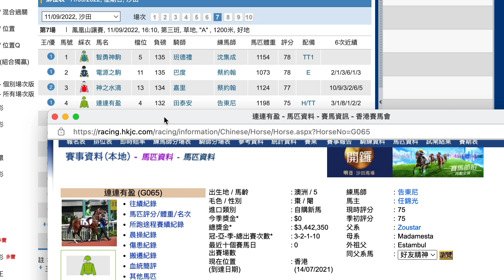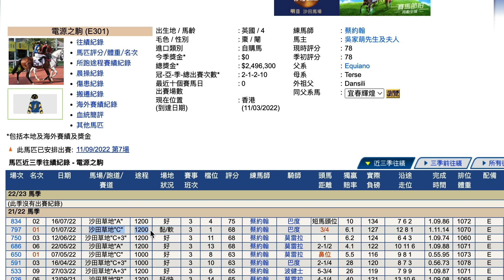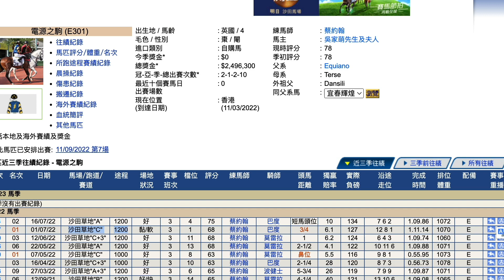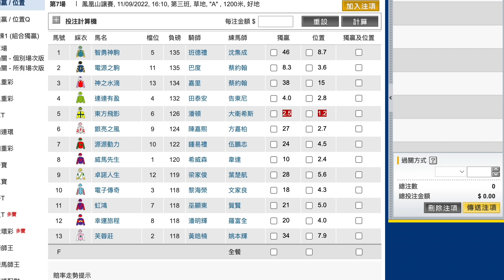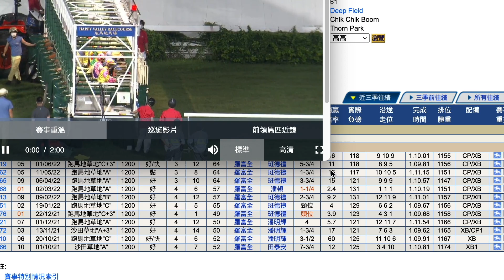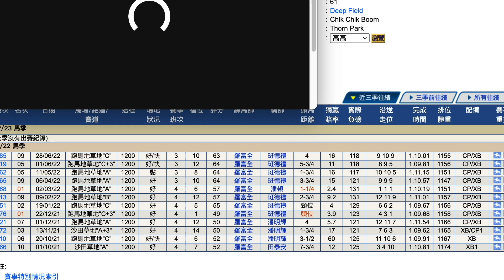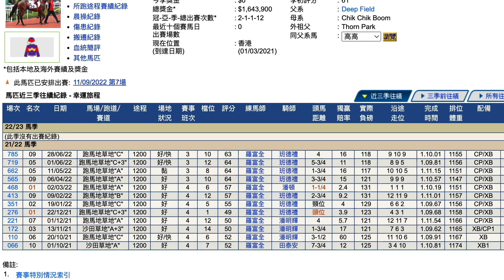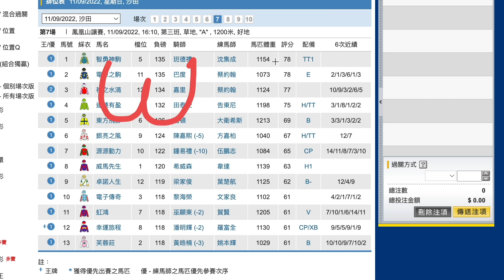【賽馬貼士】9月11日 值搏冷馬！｜獨贏有20倍 位置都有4.0倍！值得一搏！